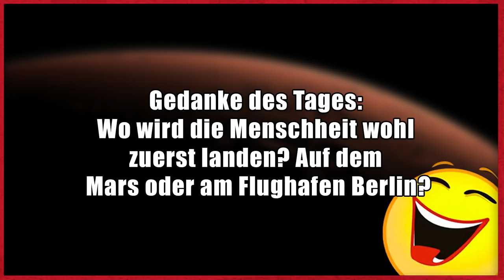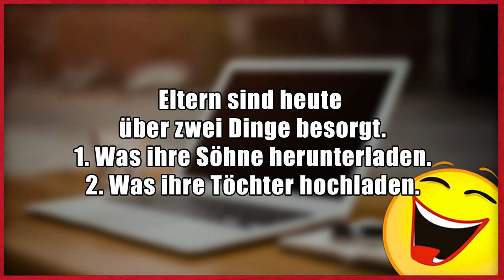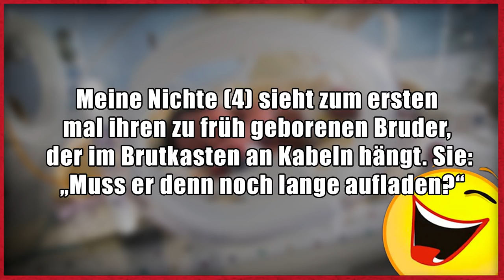Lustige Witze | Folge 145 (mit schwarzem Humor)